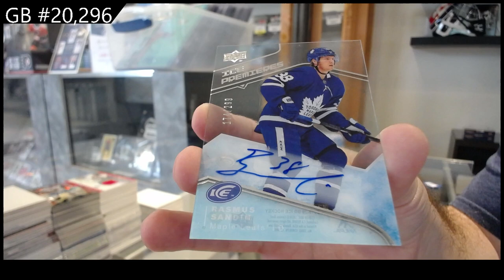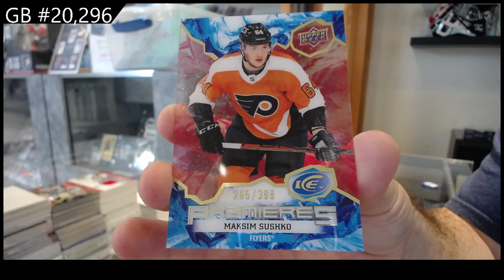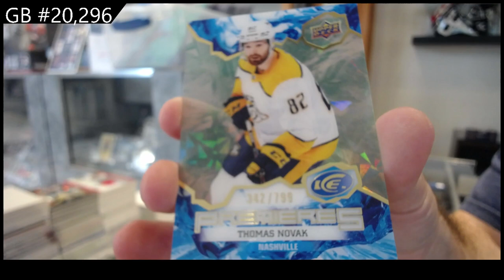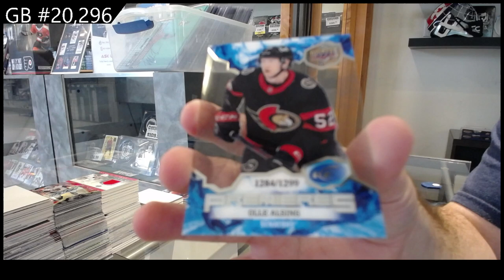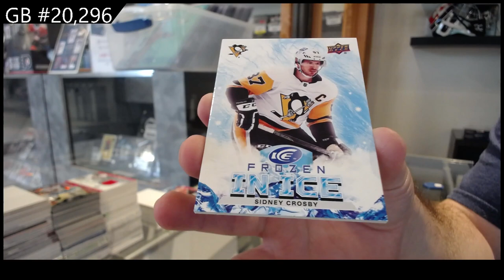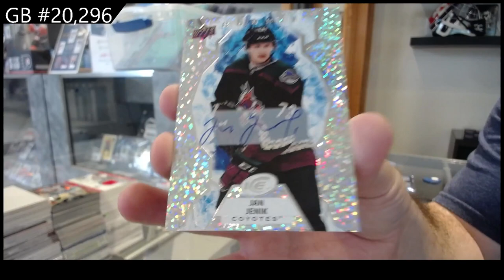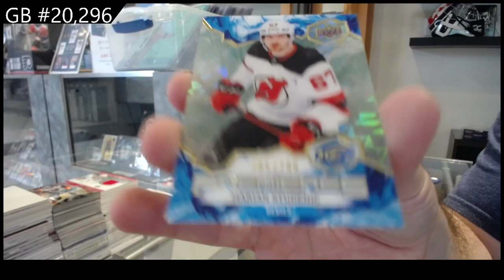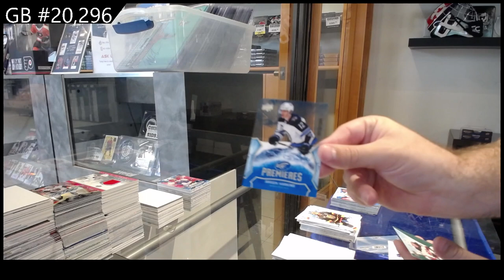2021-22 Upper Deck Ice Hockey 3 Box Break - C&C GB #20,296